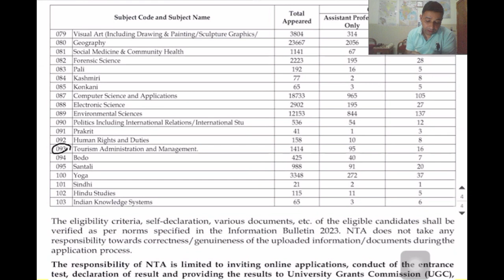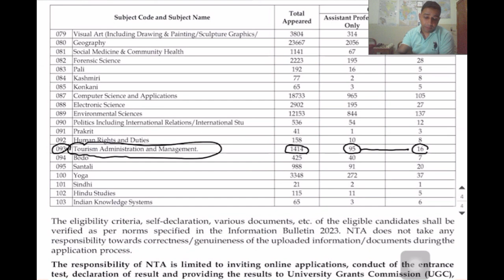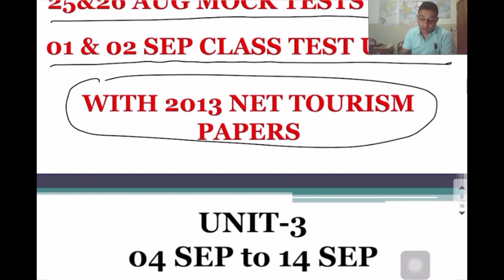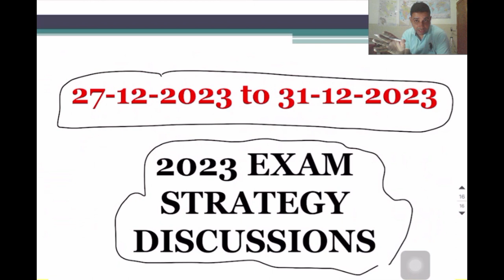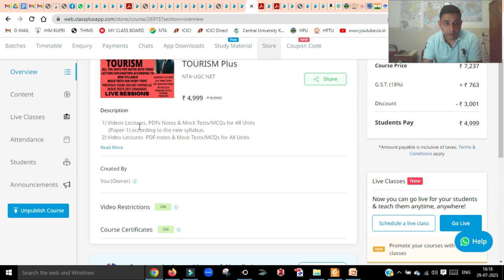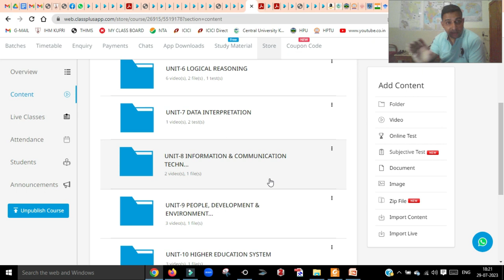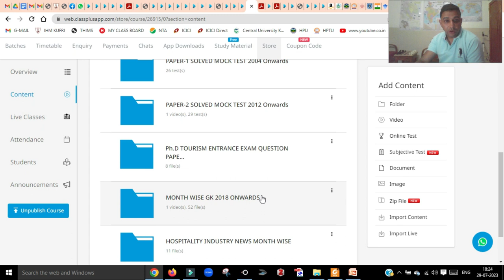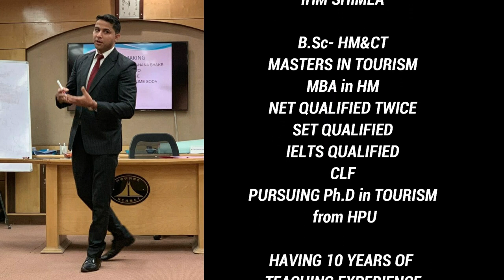JRF/NET TOURISM DEC-2023 ❤️ BATCH 2 LIVE CLASSES ❤️ TOURISM PREVIOUS YEAR Q.PAPERS ❤️ MOCK TESTS ❤️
Hello Everyone,

About this video,,,, 2nd BATCH OF NET/JRF TOURISM LIVE CLASSES 2023, DEC